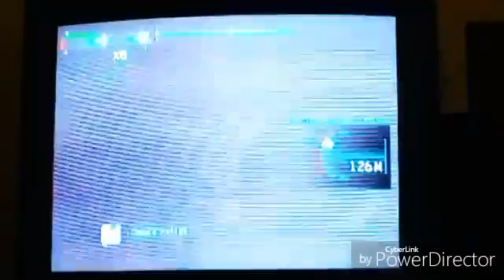Batman Arkham Origins part 14 Hard Mode with Dark Knight theme: Bigger problem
Composed by Hans Zimmer. For only gaming and entertainment purposes.